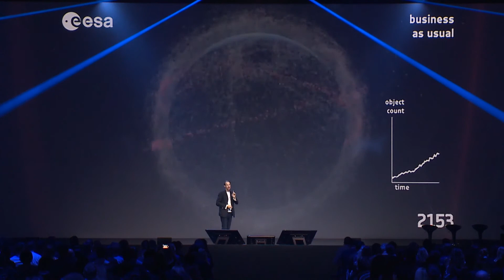Daan Roosegaarde a IAB Forum 2018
L'artista e fondatore dello Studio Roosegaarde a parlato dell'innovazione dell'architettura e dei panorami del futuro a IAB 2018